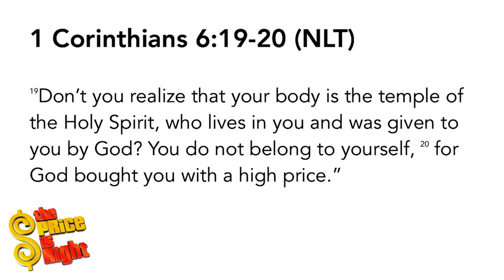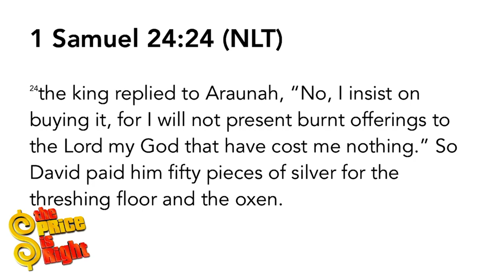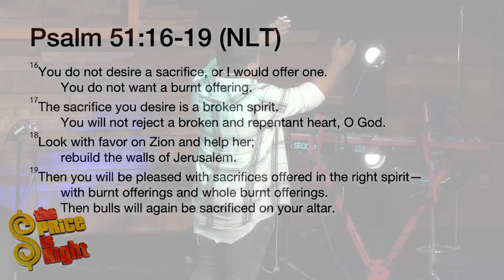The Price Is Right 09.12.18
Series: The Price Is Right
Speaker: Isaac Ruiz

Trusting God
Pastor Mauricio Ruiz
Elevate Church
Encouragement
Elevate Church Newhall
Hope
Wisdom
Restoration
God
Jesus
Church
Church Service
Mothers
Woman of God
Spirituality
How to Stay Positive
Kingdom
Christian
church sermon
Joyce Meyers
Pastor Steven Furtick
Virtuous woman
Holy Spirit
Spiritual Journey
how to be happy
suicidal
overcoming obstacles
overcoming suicidal thoughts
teen suicide
teen christians
spiritual journey
spiritual walk
the rapture
understanding the bible
Bible
Wisdom
Christian
Hope
Purpose
How to find your purpose
Invasion
Invading The promises of God
Exodus
Unity,
Victory
Support your neighbor
Revival
Bethel Music
Elevation Worship
Strength
overcoming obstacles